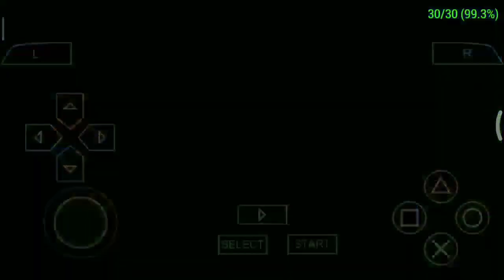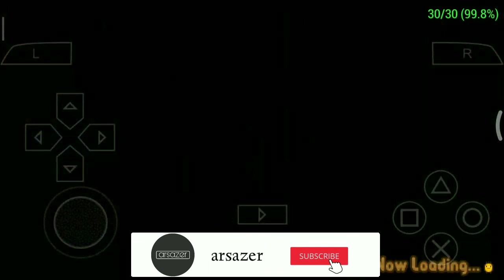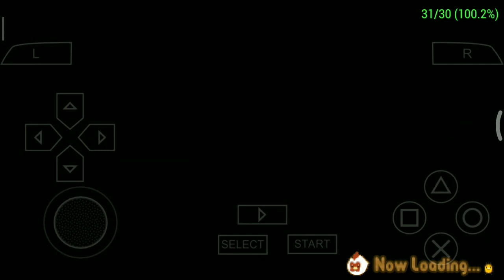Cara Mendapatkan Event Gina Dan Katie Percakapan - Harvest Moon Hero Of Leaf Valley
Yo bro, kali ini gua mau bagiin gameplay buat lanjutin game series atau walktrough Harvest Moon Hero of leaf Valley bro. kali ini gua ada di cut scene Gina & Katie Conversation yang bakal ending-nya event The Tale Of Harvest Goddess Dress ya bro..